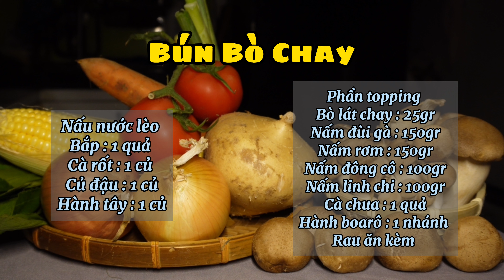BÚN BÒ CHAY cách làm đơn giản, dễ làm ngày cuối tuần cho cả nhà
✅ Cùng Mẹ Tấm trải nghiệm ẩm thực đường phố, ẩm thực Đà Nẵng mỗi khi rãnh rỗi.
Nguyên liệu :

Nấu nước lèo
Bắp : 1 quả
Cà rốt : 1 củ
Củ đậu : 1 củ
Hành tây : 1 củ

Phần topping
Bò lát chay : 25gr
Nấm đùi gà : 150gr
Nấm rơm : 150gr
Nấm đông cô : 100gr
Nấm linh chi : 100gr
Cà chua : 1 quả
Hành boarô : 1 nhánh
Rau ăn kèm

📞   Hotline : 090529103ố